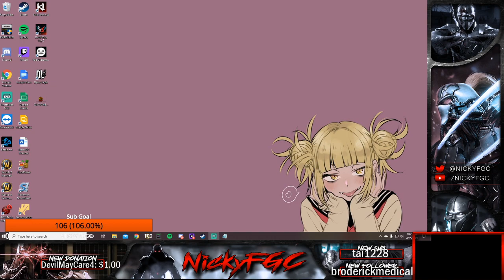THIS KILGORE HAS THE TECH! - Monsoon (Kilgore) vs Nicky (Fulgore)